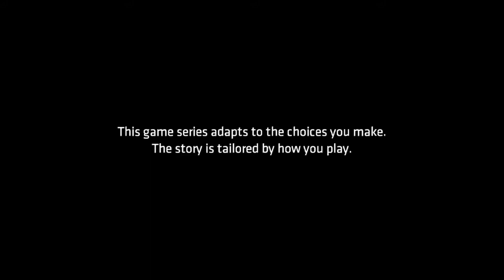TELLTALE'S BATMAN | Episode 5 - Part 1 | A Two-Faced Crisis